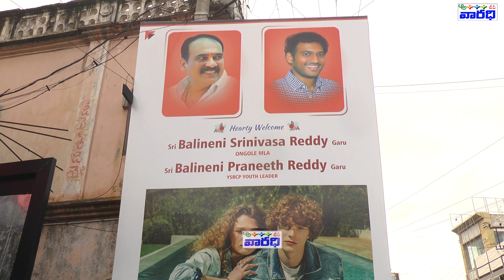" కిల్లర్ " జంట్స్ షోరూంను ప్రారంభించిన యువనేత బాలినేని ప్రణీత్ రెడ్డి !